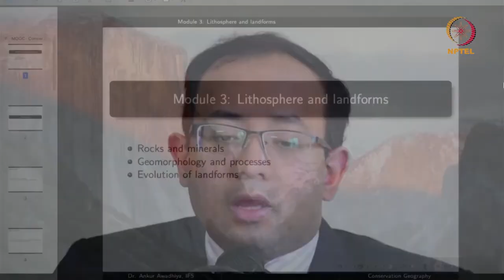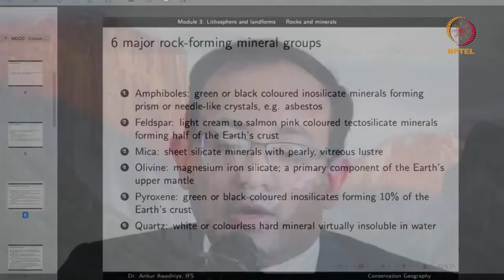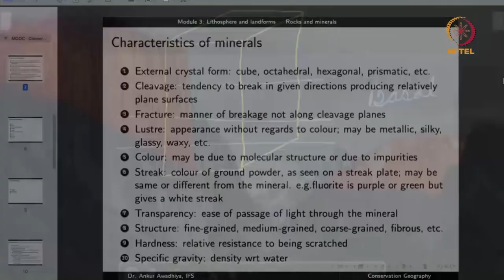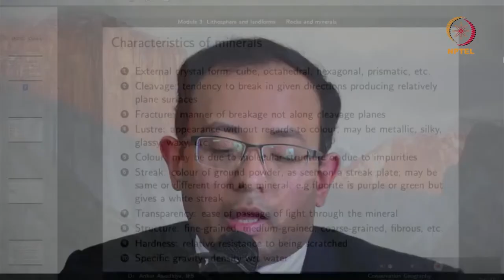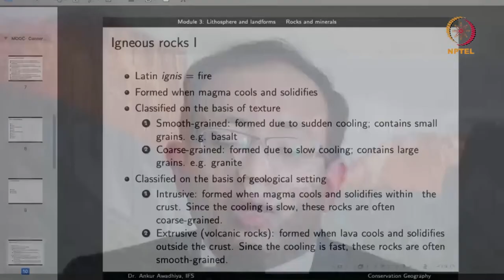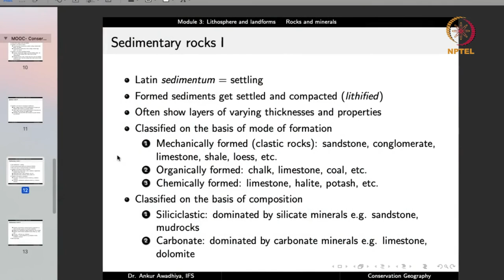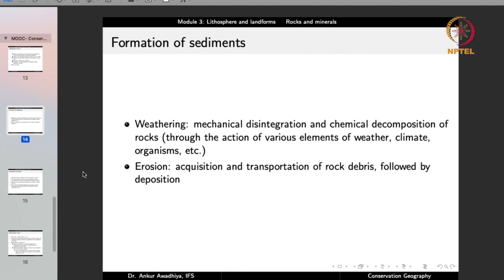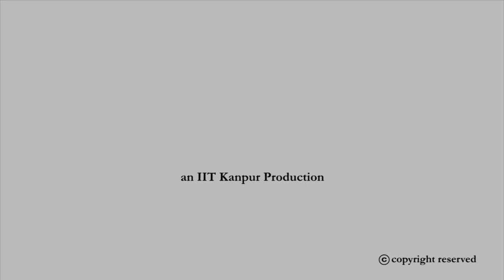Lecture 7 : Rocks and minerals